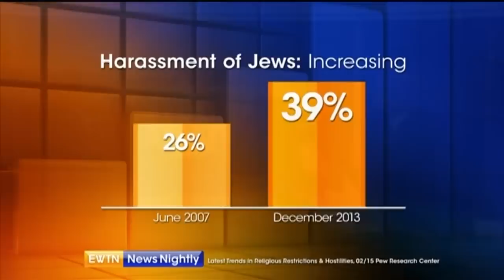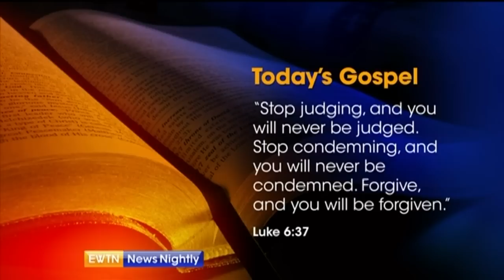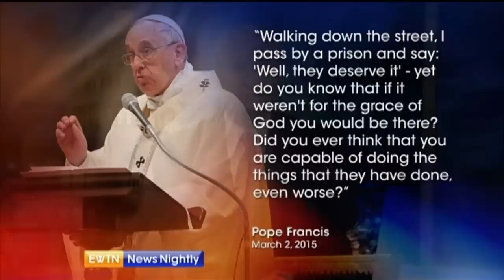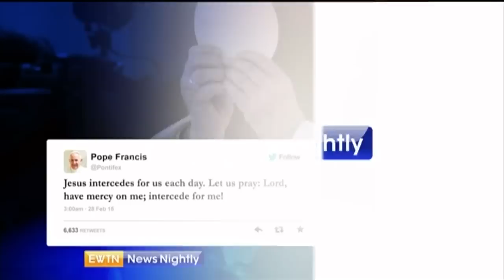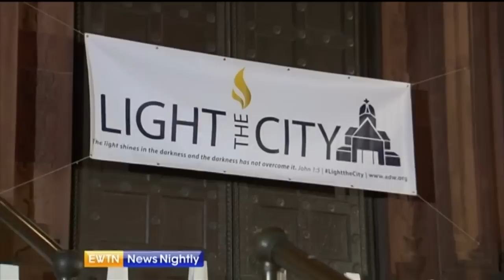EWTN News Nightly - 2015.3.2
Israel’s leader warns the U.S. about a nuclear Iran – Wyatt Goolsby reports.
Jason Calvi shares the story of a young woman who gives us a glimpse of the anxious wait for political action on immigration reform. The Archdiocese of Washington sponsors “Light the City” – Mark Irons shows us faith displayed on the streets. And Catherine Szeltner speaks with the man known as “Ghost Boy” about being trapped in his body for over a decade and how he believes God protected him during the toughest times.